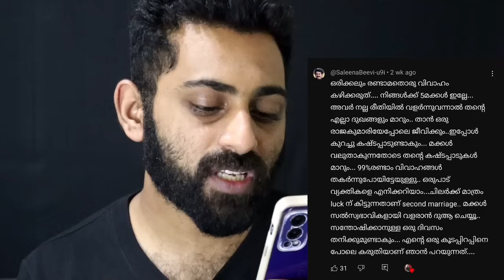5 കുഞ്ഞുങ്ങളുണ്ടായിരിക്കേ മറ്റൊരു വിവാഹത്തിനൊരുങ്ങി ഷാജിത | Shajitha Shaji